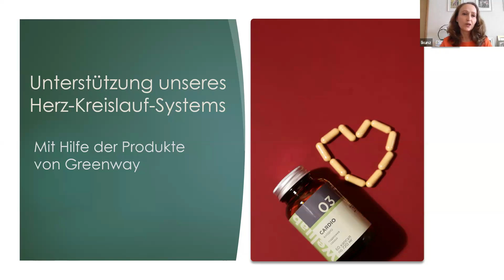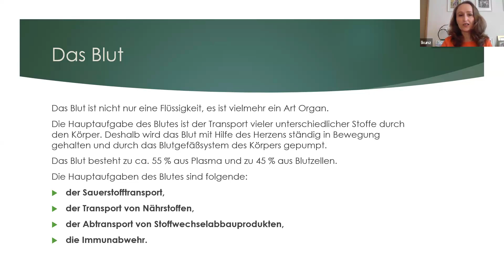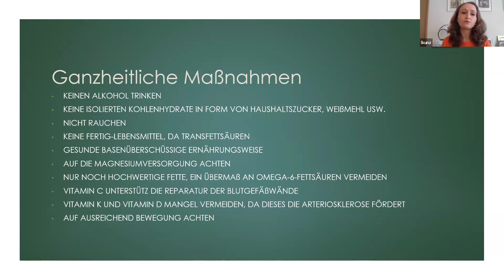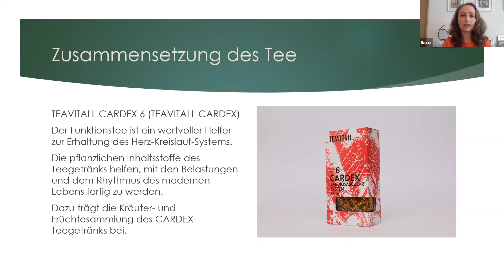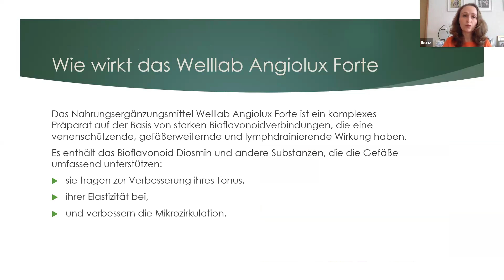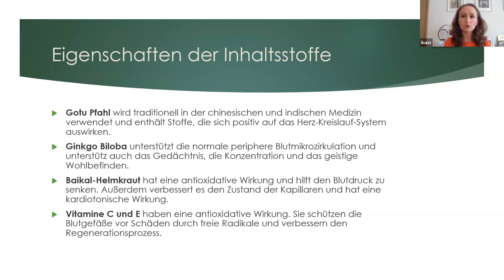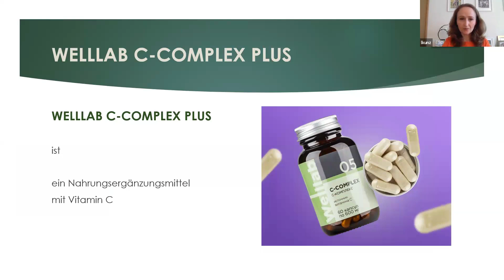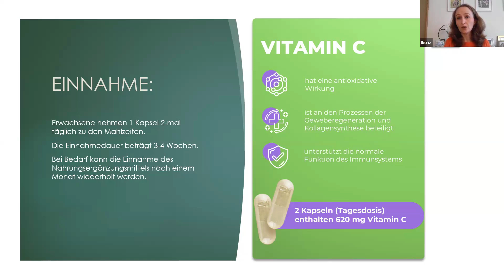Complex for cardiovascular system/ German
We invite you to a meeting with Lilia Kunz, a certified nutritionist from Germany. She will tell you about a cardiovascular complex from the Welllab and TeaVitall ranges of Greenway Global.